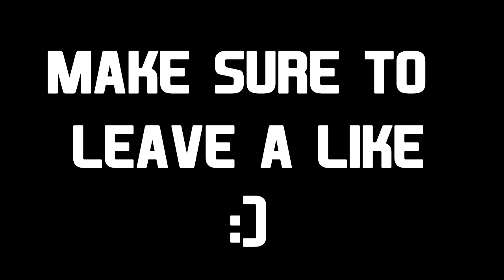BO2 : Studio Motion Track Template (ELEMENT 3D) DL in DESC!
Comback Every Sunday for MORE!

50 LIKES FOR THE CC!
1 LIKE = 1 DOWNLOAD!

I'm glad to say that I am now uploading Daily! so please stop by at 3:00 EST for a new upload everyday!

Call Of Duty BO2 : Studio Motion Track Template (ELEMENT 3D)